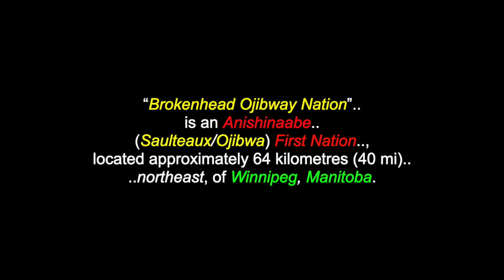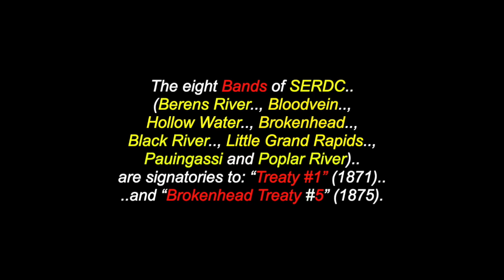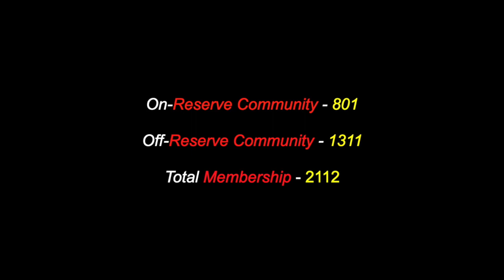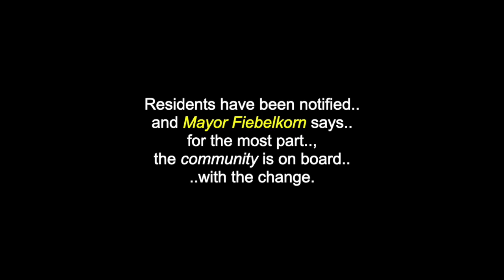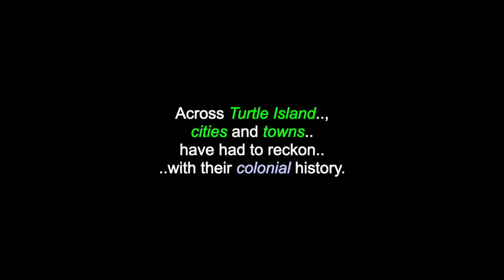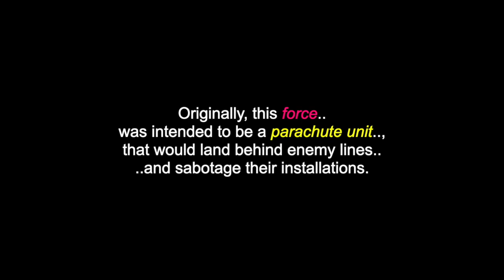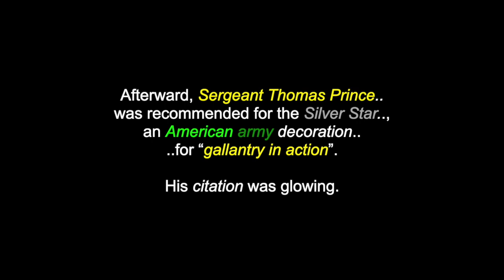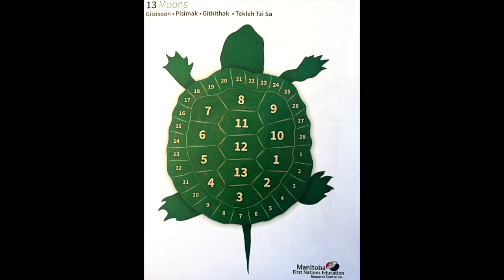Baaskaandibewiziibiing: Brokenhead First Nation - Saulteaux/Ojibway - Manitoba, Canada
This is a video for "Brokenhead Ojibway First Nation".   There are also videos in this channel for: "The Death Of Autumn Prince".. and over 340 more North & South-American Tribes & First Nations, Elders, Chiefs, Leaders, Historical Events & Peoples, ..with over 700 videos (and counting).

“Brokenhead Ojibway Nation” is an Anishinaabe (Saulteaux/Ojibwa) First Nation, located approximately 64 kilometres (40 mi) northeast, of Winnipeg, Manitoba. The main reserve of Brokenhead 4 is surrounded by the Rural Municipality of St. Clements,except for a small lakeshore area on Lake Winnipeg. The First Nation have reserved for themselves three reserves: Birch Landing Indian Reserve, Brokenhead 4 Indian Reserve and Na-Sha-Ke-Penais Indian Reserve. Brokenhead Ojibway Nation is governed by the Act Electoral System of government. The First Nation is a member of the Southeast Resource Development Council and a signatory, to “Treaty 1”.
Ojibway/Saulteaux is the dominant language used in this community, however, Cree is also spoken. The Brokenhead Ojibway Nation are a proud and thriving First Nations People. “We’re focused on providing education and opportunities, that can help assure a positive tomorrow for our youth, our families and our Elders.”

(Baaskaandibewiziibiing)
Brokenhead Ojibway First Nation
Number 261, (General Delivery)
Scanterbury, Manitoba, CANADA
R0E 1W0

Many Thanks & Much Respect To: All The People Of Brokenhead Ojibway First Nation..; The Saulteaux-Ojibway People..; Chief Deborah Smith..; Elders: Eunice Galvin, William Ballantyne & Kenny Flett..; BrokenheadOjibwayNation.com..;  AINC-INAC.gc.ca..; SERDC.MB.ca..; APTNNews.ca..; CBC.ca..; Veterans.gc.ca..; En.Wikipedia.Org..; WHITEHAWK JR. & LANCE CROWE..; DESI DILLION..; BROKENHEAD NATION SINGERS..; WHITEHORSE..; NORTH WOLF OJIBWAY SINGERS..; 4 MEDICINES..; RED LAKE SINGERS..; CHIPPEWA TRAVELLERS..; OJIBWAY CHILDREN SINGERS..; BEAR CREEK.. and to all the other brothers and sisters who have contributed to this video with photos and/or, in any other way.